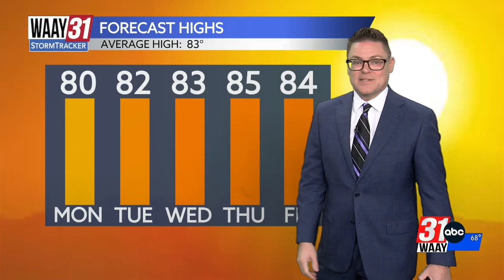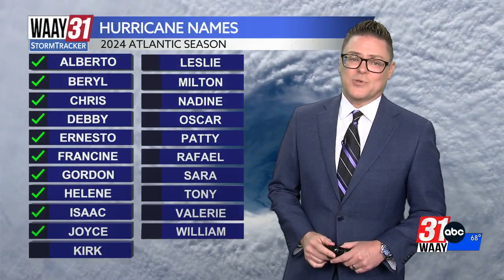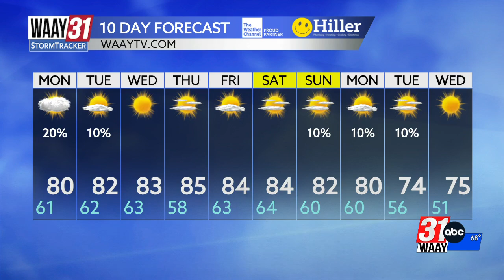Jeff Castle's Sunday evening weather update 9/29/2024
Drying out for the week ahead